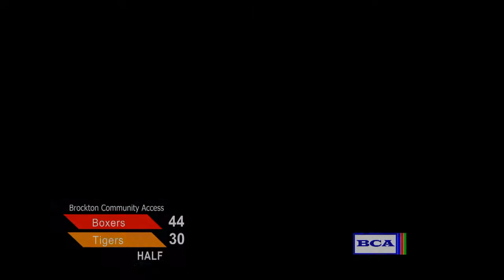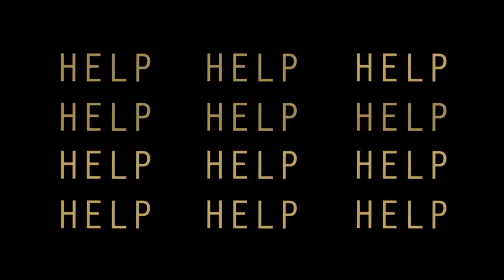Oliver Ames Holiday Tournament 2017 - Game 4